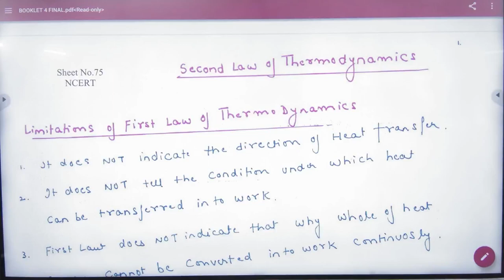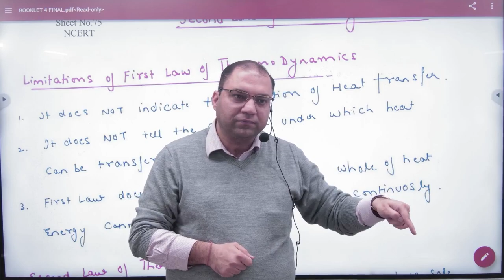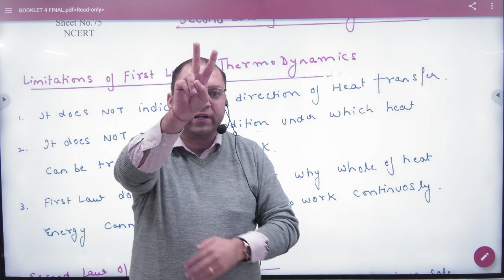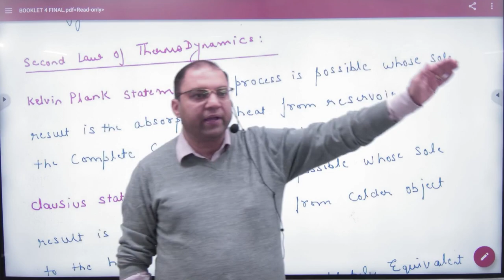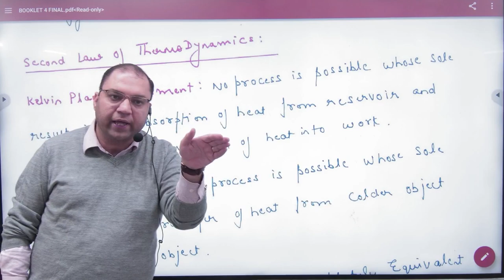1 Second Law of Thermodynamics Introduction